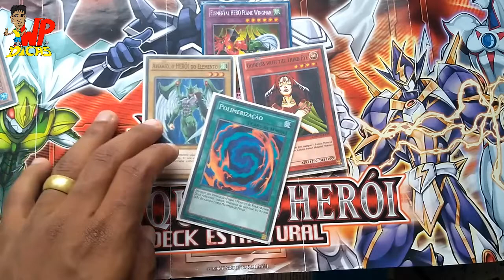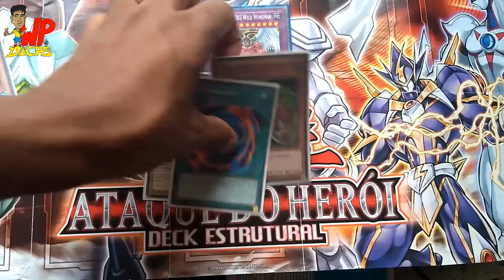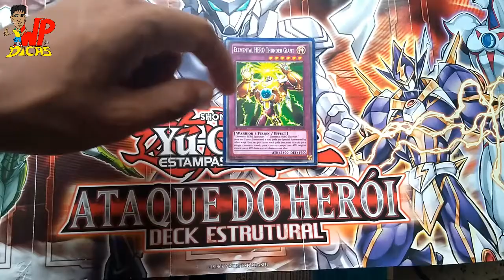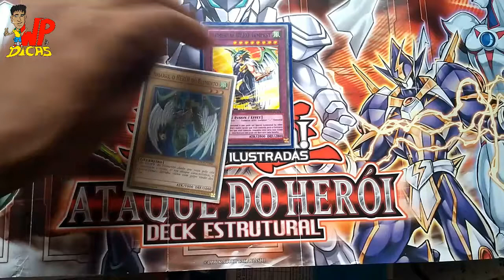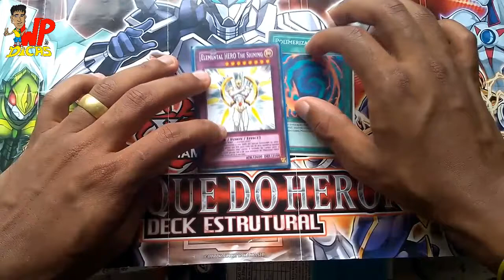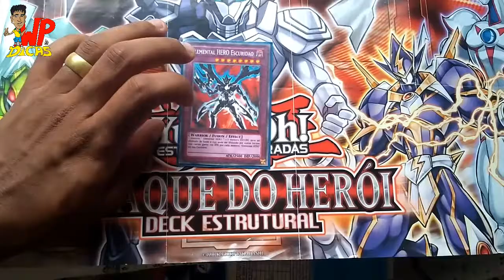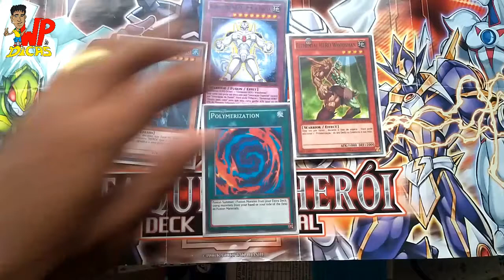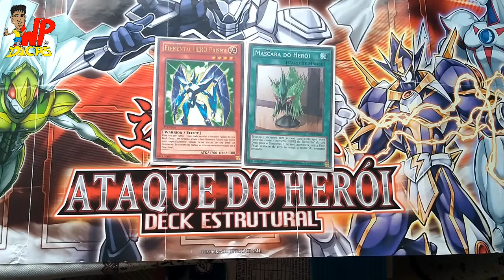YUGIOH - HERO ELEMENTAL - EXTRA DECK COMO FUNCIONA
FALA GALERA WP DICAS NA AREA.
NESSE VIDEO VOU TRAZER PRA VOCES COMO RODA MEU EXTRA DECK DE HEROI DO ELEMENTO, NAO É UM DECK APELÃO NEM MAIS FORTE DO MUNDO MAIS É UM DECK QUE EU ME DIVIRTO.